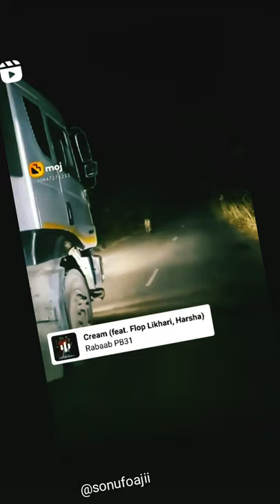Night scene his tiger scen status 👀🐅🐅🐅